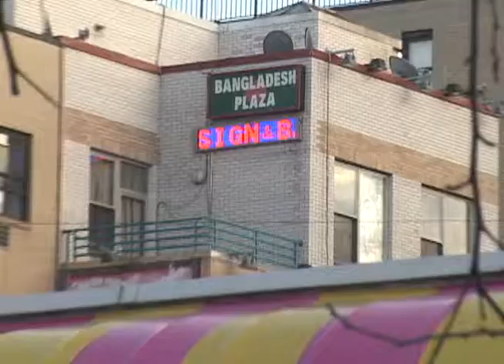AD BANGLADESH PLAZA FINAL